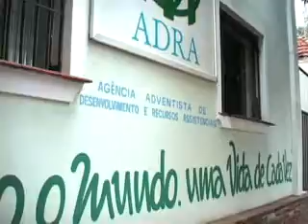Mutirão de Natal no Estado de São Paulo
Participação no vídeo Paulista sobre a campanha Nacional